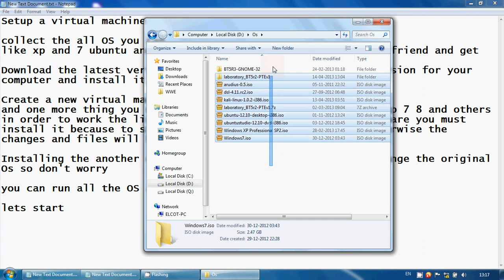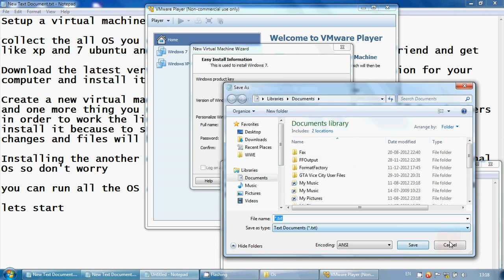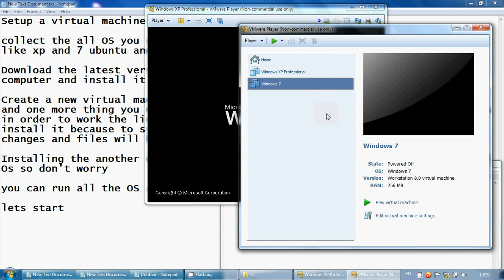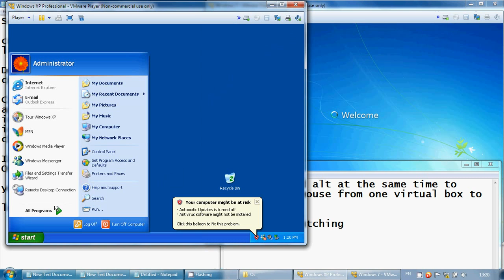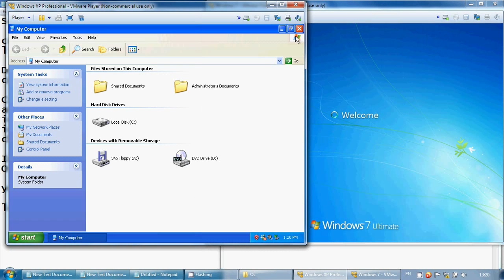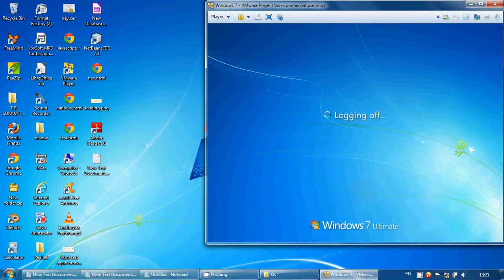Simple Way to Setup a Virtual Machine Using Vmware